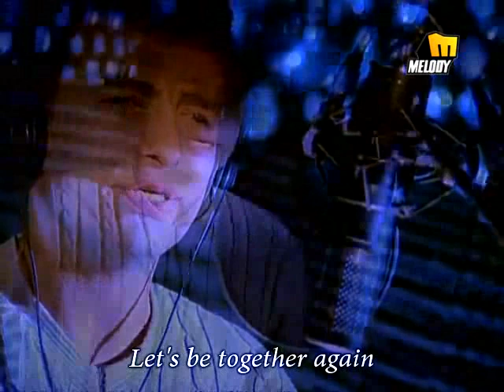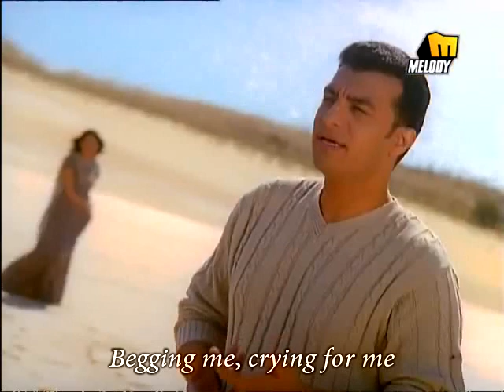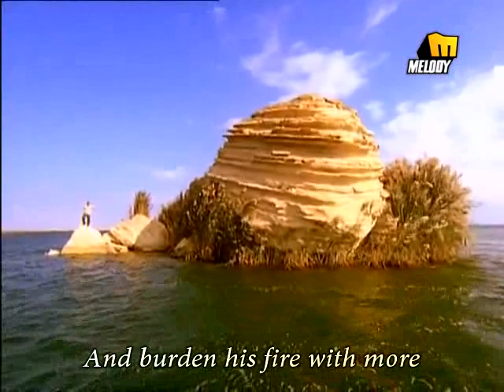Ehab Tawfik - Tetraga Fia (English subtitle)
Forget...
Forget me
Don't say...
Let's be together again
Forget...
Forget me
Don't say...
And don't...
Don't...
Begging me, crying for me
There isn't a day...
that I could forgive
I can't forget for a day
that you're a wounder
And how...
How could your heart allow you
To be cruel to the heart of your lover
And burden his fire with more
How
The distance I accepted...
You left me in a path, I finished
It was hard and all bitter
And now you come to tell me that's enough
Well that's enough, my heart is wounded
Enough, enough
You sold, why you sold?
Betrayed, betrayed why?
You come, after what...
Feeling for me?!!!
Love, love who?
Dream, where is it?
Longing, longing for who?
Don't tell anything more...
And how...
How
Enough, enough
Begging me
Crying for me
Begging me
Crying for me
I cant forget for a day
Begging me
Crying for me
Begging me
Crying for me
Begging me
Crying for me